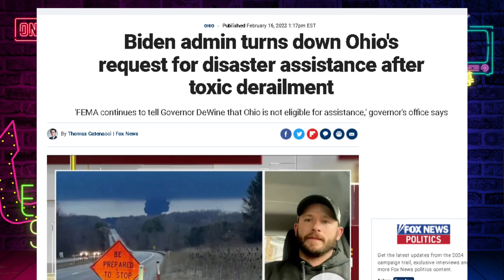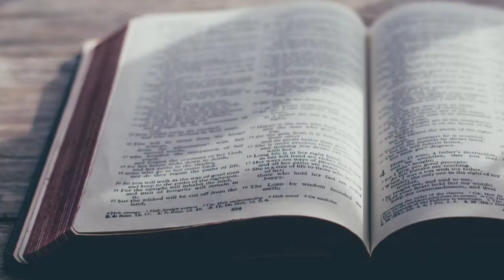烏克蘭是美國第51州?! 拜登拿你的納稅金，發放給烏克蘭官員當退休金; "變性人" Jeffree Star J姐 成為保守派的代表人物| AI News 愛報導